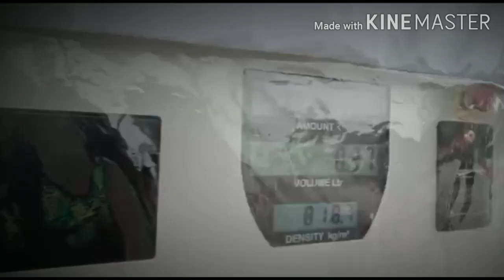''A journey is best measured in friends rather than miles.'' I travel vlog I